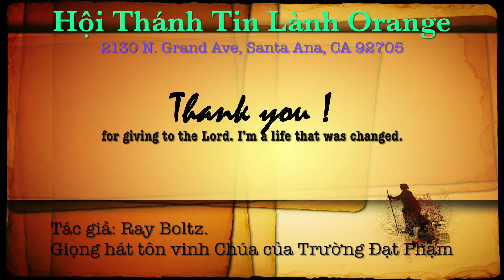Thank you for giving to the Lord. Trường Đạt Phạm. HT Tin Lành Orange.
Thank you. Tác giả: Ray Boltz. Giọng hát ca ngợi Chúa của Trường Đạt Phạm
CÁM ƠN ANH ĐÃ DÂNG CHO CHÚA.

I dreamed I went to heaven. And you were there with me
Tôi nằm mơ, tôi đi lên Thiên Đàng và Chúa đang chờ tôi nơi đó

We walked upon the streets of gold. Beside the crystal sea
Chúng tôi đồng đi trên con đường lót vàng bên cạnh biển thủy tinh.

We heard the angels singing. Then someone called your name
Chúng tôi nghe Thiên Thần hát xướng Và có ai đó gọi tên anh

You turned and saw this young man. And he was smiling as he came
Chúng tôi quay lại, và bạn đó chạy đến với vẽ mặt hớn hờ vui mừng

And he said, "Friend, You may not know me now
Bạn ấy nói, "Anh chắc không biết tôi bây giờ,

And then he said, "But wait, You used to teach my Sunday School. When I was only eight"
và rồi anh nói, "nhưng anh là người dạy lớp trường chủ nhật khi tôi tám tuổi.

"And every week you would say a prayer before the class would start
Và mỗi tuần anh đọc lời cầu nguyện.

And one day when you said that prayer, I asked Jesus in my heart
Có một ngày khi anh cầu nguyện, tôi mời Chúa ngự vào lòng.

Thank you for giving to the Lord. I am a life that was changed
Cám ơn những gì bạn dâng lên cho Chúa. Cuộc đời tôi đã đổi tha

Thank you for giving to the Lord. I am so glad you gave
Cám ơn những gì bạn dâng lên cho Chúa. Tôi rất vui sướng khi bạn đã dâng

Then another man stood before you, And said remember the time
Có một nguười đàn ông đứng trước anh cũng nói, "anh có nhớ hôm ấy không

A missionary came to your church And his pictures made you cry
Có một người truyền giáo đến nhà thờ. Những lời làm chứng và hình ảnh đã cảm động lòng anh.

You didn't have much money, But you gave it anyway
Anh không có nhiều tiền, nhưng anh đã cho hết.

Jesus took the gift you gave, And that's why I am here today
Chúa Giê Xu nhận những gì anh cho, và đó là lý do tôi có mặt trên Thiên Đàng hôm nay.

Cám ơn những gì bạn dâng lên cho Chúa. Cuộc đời tôi đã thay đổi

One by one they came. Far as the eye could see
Và cứ từng người lần lượt đi đến, mắt có thể nhìn thấy

Each life somehow touched by your generosity
mỗi một cuộc đời đã thay đổi vì tấm lòng rộng lượng của anh

Little things that you had done. Sacrifices made. Unnoticed on the earth
Những sự hy sinh của anh tuy nhỏ nhoi không nhìn thấy trong trần gian

In heaven now proclaimed
lại được Thiên Đàng ghi nhớ, chúc tôn

And I know up in heaven. You're not supposed to cry
Và tôi biết không có khóc lóc trên Thiên Đàng.

But I am almost sure. There were tears in your eyes
Nhưng tôi biết chắc anh đã khóc trong hạnh phúc.

As Jesus took your hand. And you stood before the Lord
Chúa Giê Xu đến cầm tay anh. Anh đứng trước Đức Chúa Trời.

He said, "My child look around you. Great is your reward"
Ngài nói, "Con ơi nhìn xung quanh con đi, đây là phần thưởng của con.'

I am so glad you gave
Tôi rất vui sướng khi bạn đã dâng